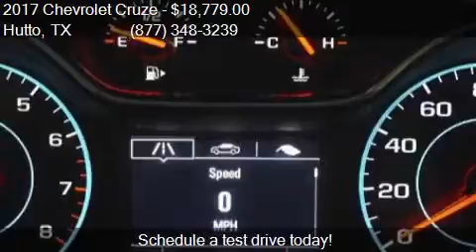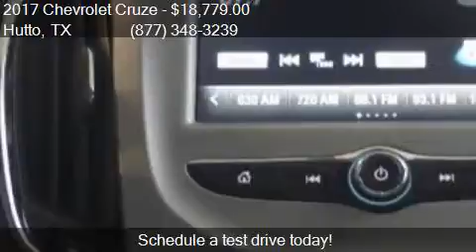2017 Chevrolet Cruze LS Auto 4dr Sedan w/1SB for sale in Hut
This 2017 Chevrolet Cruze LS Auto 4dr Sedan w/1SB is for sale in Hutto, TX 78634 at COVERT HUTTO.

Engine: 1.4L I4
Transmission: Automatic 6-Speed
Color: Mosaic Black Metallic
Mileage: 0
Contact COVERT HUTTO 1200 B HWY 79 E Hutto, TX 78634 to test drive this 2017 Chevrolet Cruze LS Auto 4dr Sedan w/1SB today.